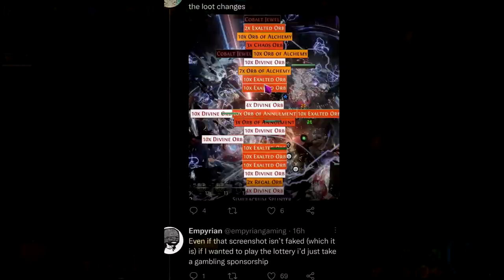Path of Exile 3.19: KALANDRA DAY # 6-7 Highlights @GhazzyTV IS BROKEN, IT WAS REAL!!! and more...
50$ Patrons:
- Anonymous